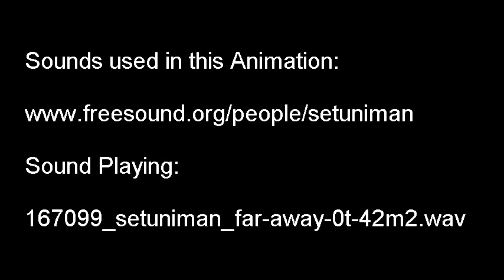Sunrise Sunset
2d Animation drawn in photoshop elements. A Sunrise and a Sunset..